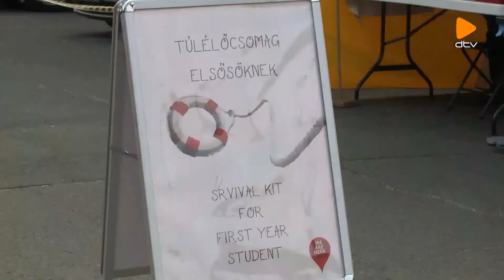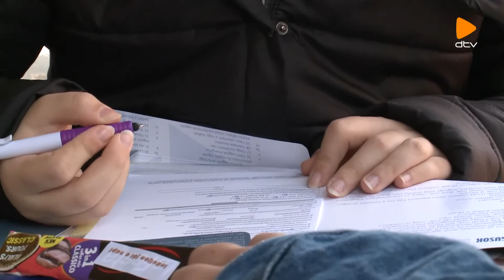Erőnk forrása - 2022.10.13.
A Debrecen Televízió Erőnk Forrása című műsora
Elhangzott: 2022. október 13.